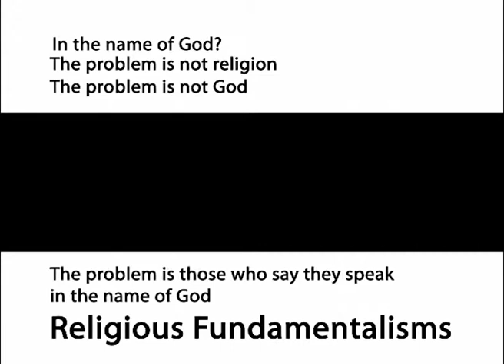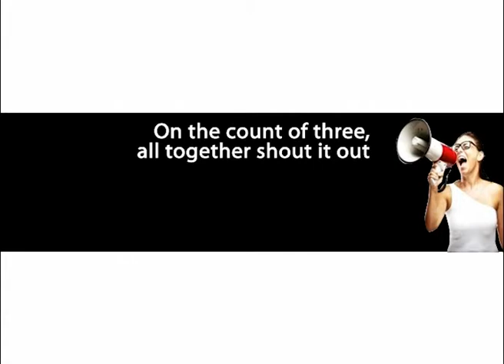religious fundamentalisms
Your voice against religious fundamentalims